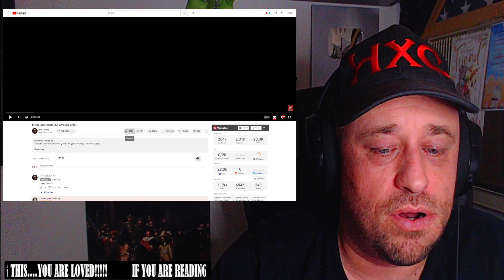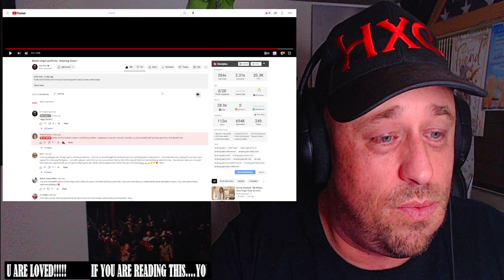Metal singer performs "Amazing Grace" REACTION!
Use this address:
Highly Combustible

AlphaTyler @AlphaTylerContent
We Streem @SubparProfessional
Simple @itrSIMPLE

Show @DanVasc some love!